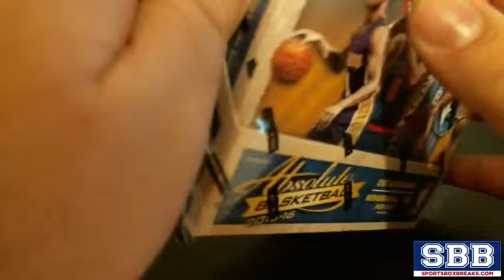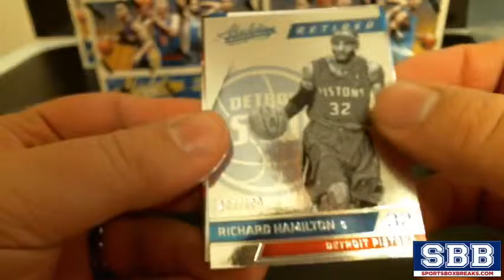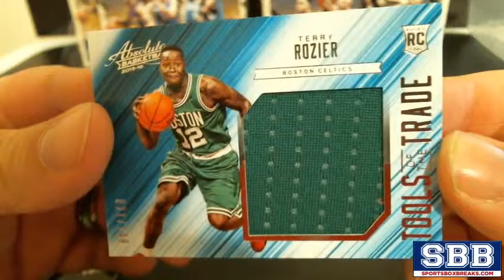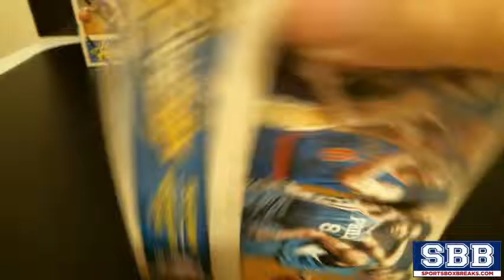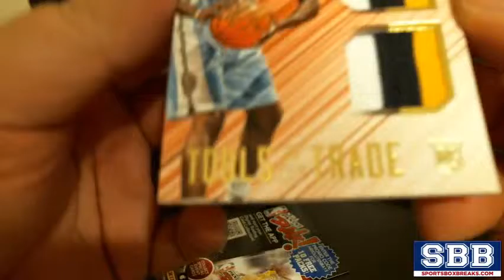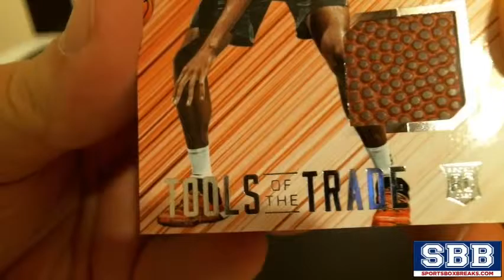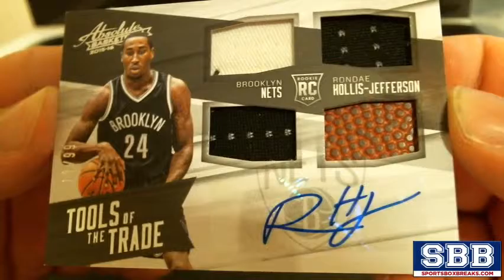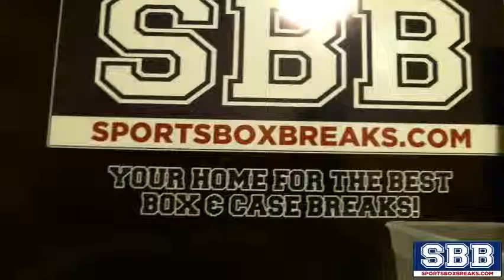2015-16 Panini Absolute Basketball (Choose Team - Case Break #3)